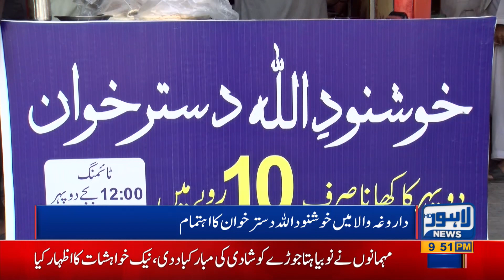Mehngai Kay Daur Ma 10 Rupay Ma Pait Bhar Kay Khana Khaaen | Lahore News HD